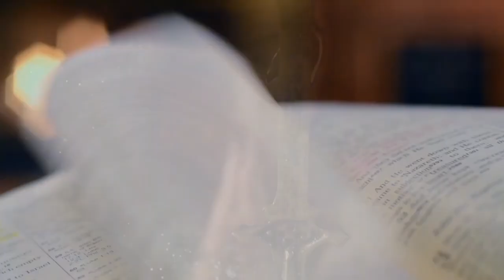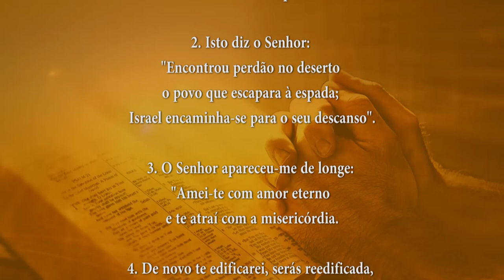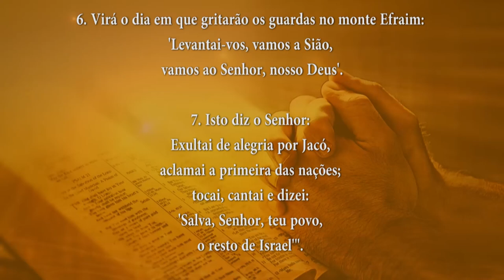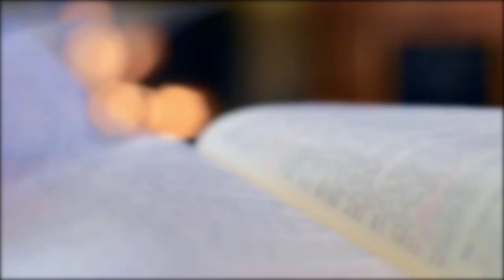PALAVRA DE DEUS MEDITADA 07/08/2024